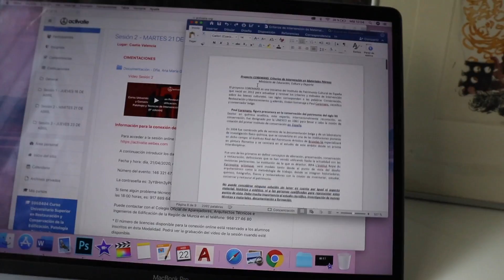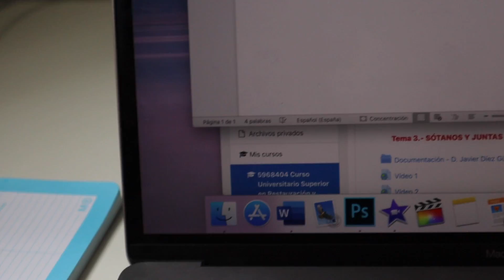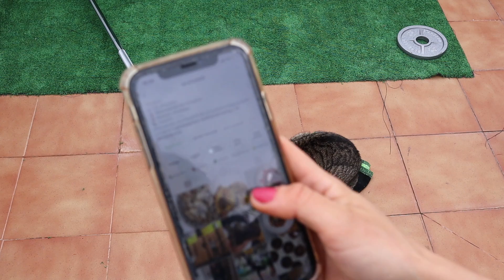CRÓNICAS DE CUARENTENA: GET READY WITH ME, HOME WORKOUT Y ARTURO QUIERE QUE LE CORTE EL PELO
¡Hola Chicas!

¿Te has perdido algún VLOG?

♡ SOBRE MI

Me llamo Inma y tengo 27 años. Aunque soy arquitecta, mi pasión es el estilo de vida saludable, el deporte, los viajes, la organización, la familia y sobre todo el poder transmitir a tantas personas mis valores, mis inquietudes y mi día a día. Vivo en la Región de Murcia con mi novio Arturo y mis mascotas Kai y Gru, en una casita junto al mar donde siempre hace sol, y mi mayor ambición en la vida es ser feliz cada minuto de mis días, encontrar mi paz interior y exterior y enseñaros el camino que recorro hacia mi éxito particular que es reconocer la felicidad plena en cada rincón de nuestro mundo.

*Subo video nuevo todos los Miércoles por la tarde. Así te llegarán las notificaciones y serás la primera o el primero en verme

♡ ¿Cómo hago los vídeos?